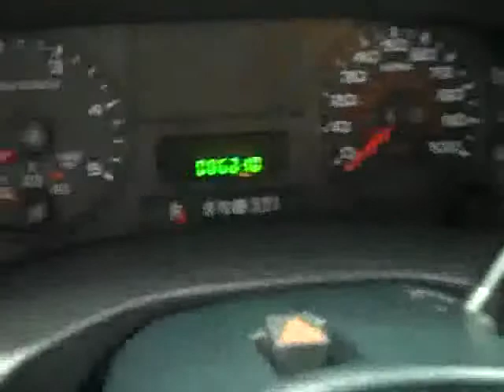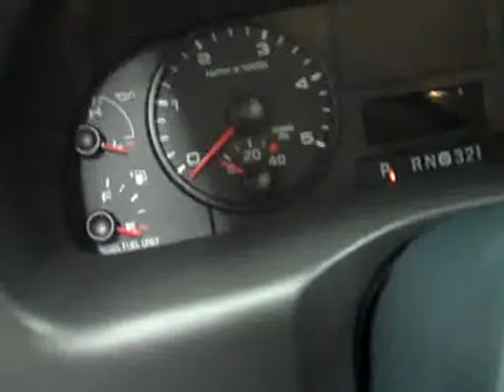2005 Ford F-350 DRW Super Duty CREW-LONG-DRW-DIESEL-4WD-LARI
2005 FORD F-350 DRW SUPER DUTY Fond Du Lac, WI
Stock

536 S. Seymour St.

WATCH A FULL HD VIDEO OF THIS TRUCK! 6.0 LITER POWERSTROKE DIESEL, FULL FOUR DOOR CREW CAB, LONG BOX, DUALR REAR WHEEL DUALLY DRW, AUTOMATIC TRANSMISSION, TURN DIAL 4X4 FOUR WHEEL DRIVE, DUAL POWER HEATED GRAY LEATHER CAPTAINS CHAIRS, TOWING PACKAGE(RECEIVER HITCH, TRANSMISSION COOLER, & WIRING), 3.73 GEARS, HEATED TELESCOPIC TOW MIRRORS WITH BUILT IN DIRECTIONAL SIGNALS, GOOSENECK HITCH GOOSE NECK, INTEGRATED TOW COMMAND ELECTRIC BRAKE CONTROLLER, 4 UPFITTER SWITCHES, FORD FACTORY STAINLESS STEEL STEPBARS, BF GOODRICH RUGGED TRAIL T/A LT245/75 R17 TIRES, KEYLESS ENTRY, DRIVERSIDE DOORCODE ENTRY, CD PLAYER, SLIDING REAR WINDOW, TINTED WINDOWS, FOG LIGHTS, CLEARANCE LIGHTS, STEEL LOADFLOOR, LOCKING TAILGATE, WOODGRAIN DOOR TRIM, POLISHED ALUMINUM RIMS, AIR, CRUISE, TILT, POWER LOCKS, POWER WINDOWS, THIS TRUCK IS ELIGIBLE FOR AN EXTENDED PARTS AND SERVICE AGREEMENT! VERY VERY CLEAN INSIDE AND OUT! RUNS AND DRIVES EXCELLENT! THIS IS ONE OF THE SHARPEST 2005 FORD F350 CREWCAB LONGBOX DUALLIE DIESELS ON OUR LOT! AWESOME DARK SHADOW GRAY OVER BLACK TWO TONE PAINT SCHEME! MAKE YOUR MOVE BEFORE THIS ONE IS GONE! 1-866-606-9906. VIEW OUR COMPLETE INVENTORY OF OVER 350 TRUCKS AND SUV'S . ***If you are looking for financing Lenz Truck Center can help!  We have on the spot financing! Bad Credit or Good we will work with your 17 banks to get you approved and for a great rate! If you live far away or close to us we make it our promise to make sure you are a happy customer before, during, and after the sale! Lenz Truck Center has been in business and family owned for 20 years! With a new generation taking over we plan on making this the place you and your children buy their next vehicle! Lenz Truck Center is the country's fastest growing dealership!  Lenz Truck Center has grown from about a 40 vehicle inventory in 1999 to almost 400 today!  Our selection is unmatched in the industry with 100 Ford Superdutys to choose from! Over 100 Chevrolet Heavyduty Trucks including 75 Duramax Diesels! 85 Dodge diesels! Over 100 half ton and hard to find Suvs. All here in Fond du Lac, Wi!  All of our vehicles are Lenz Certified and ready to be delivered!  All prices are plus any applicable state taxes and service fees.  We will do our best to keep all information current and accurate, however the dealership should be contacted for final pricing and availability.